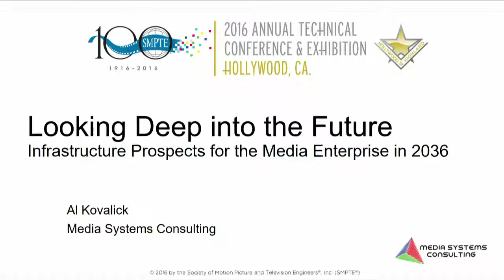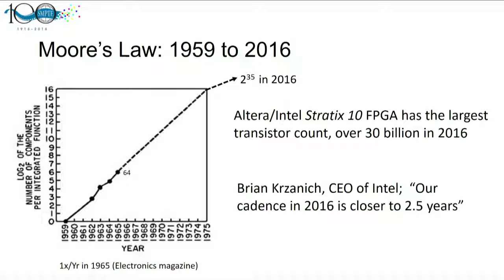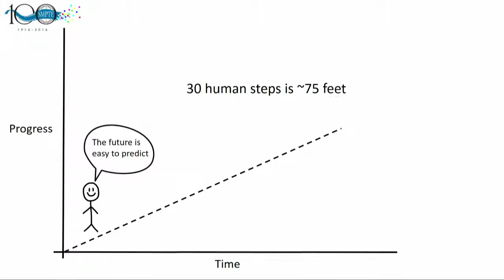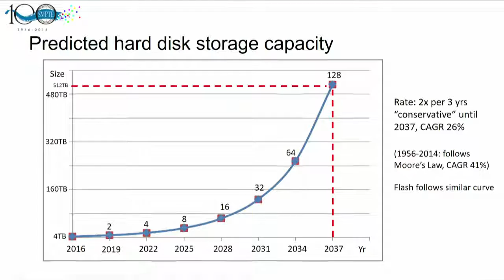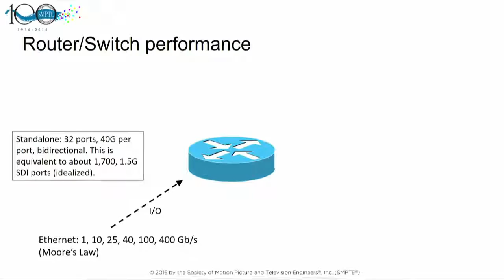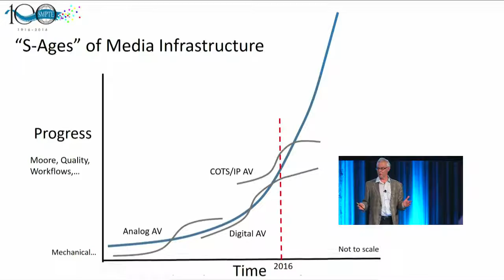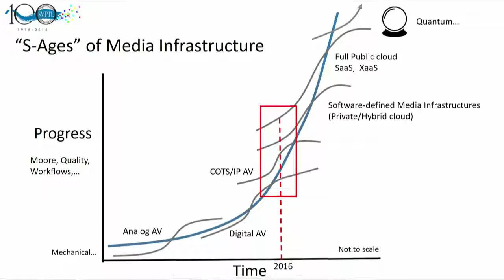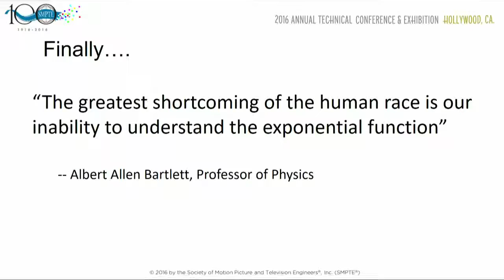Looking Deep into the Future of Media: SMPTE Salon 1 Al Kovalick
Infrastructure prospects for the media enterprise in 2036. A talk at SMPTE's Annual Technical Conference, 2016, Hollywood Ca.